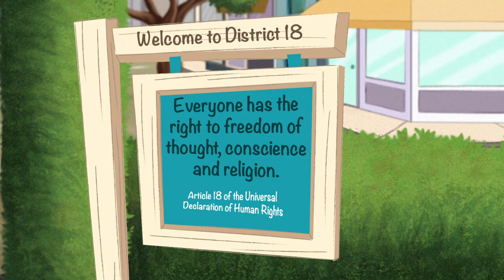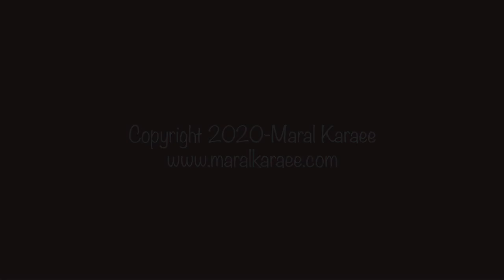Human Rights / District 18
Animated Film by Maral Karaee

A young woman lives in a society where diversity is shunned. She finds freedom of expression in District 18 where the Universal Declaration of Human Rights is celebrated.

If you like this film, check out our free eCourse, LIVE WHAT YOU BELIEVE. The certificate course includes 4 short films about fostering inclusion, diversity and freedom of belief.